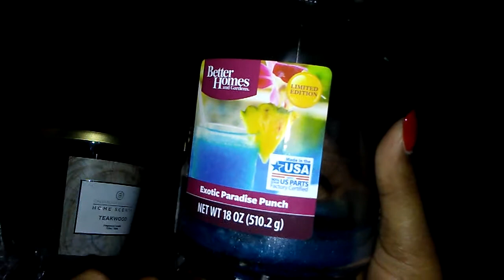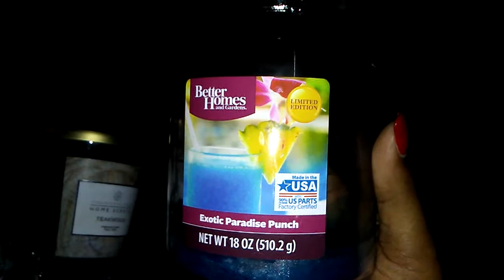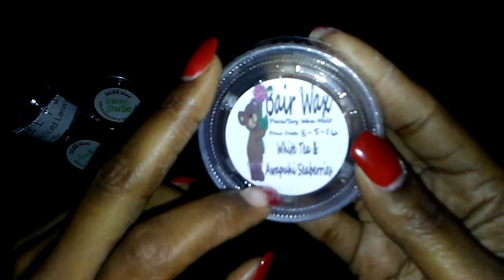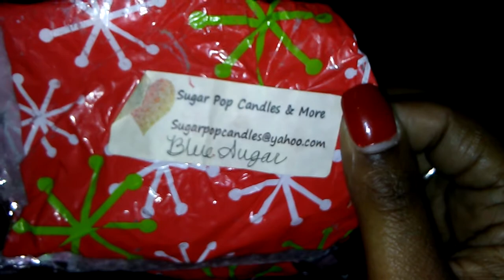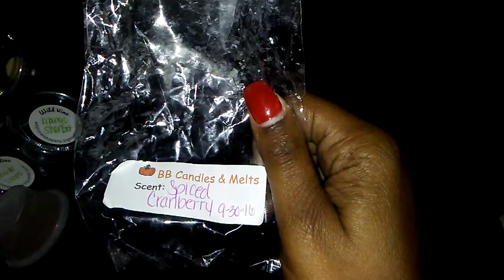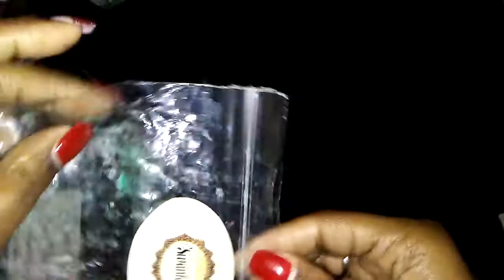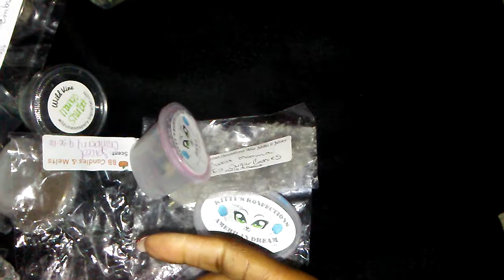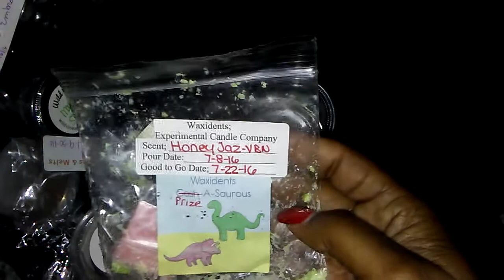What I have been Melting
This is what I have been melting I hope you all enjoy